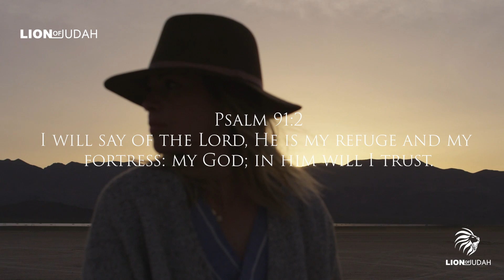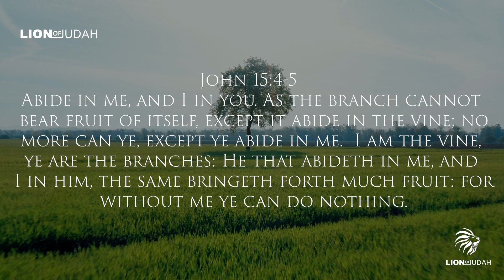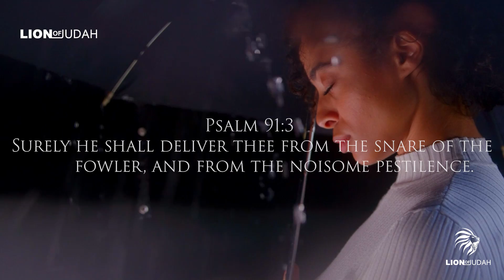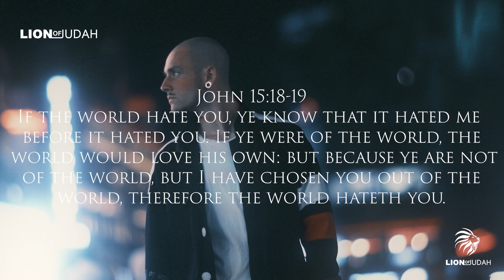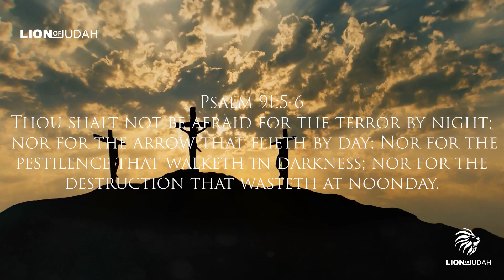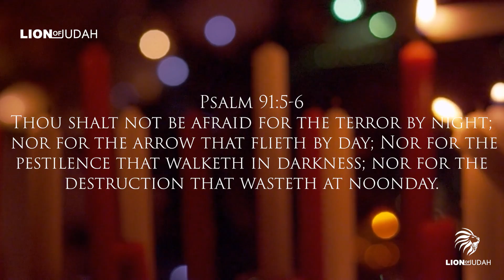Psalm 91 - My Refuge and My Fortress (Most Inspiring Speech Ever)